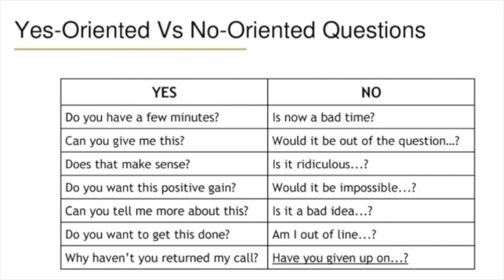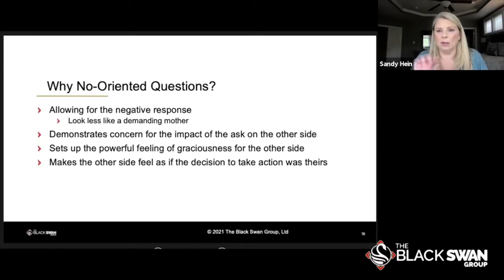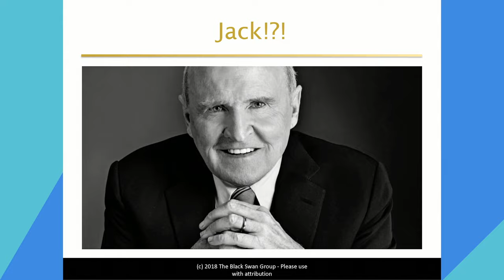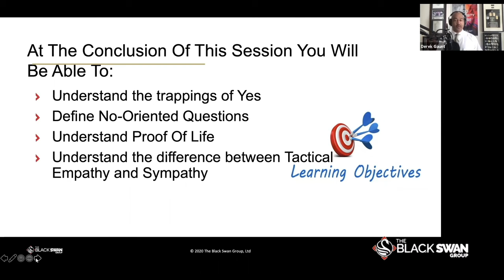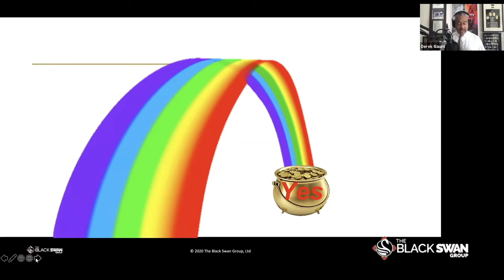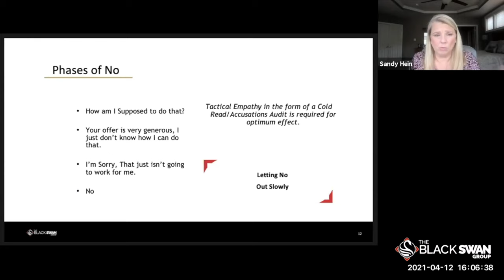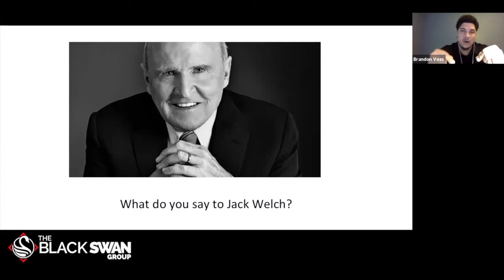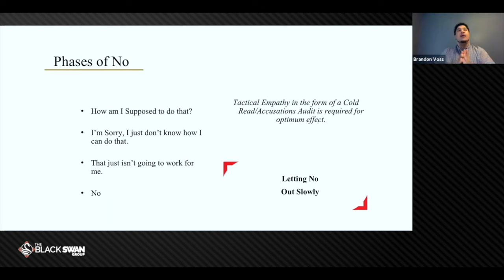Reject Them Gently (Using No-Oriented & Calibrated Questions)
What are "No-oriented questions" and how do they work? Why is it better to ask questions that get the other person to say no instead of yes? Chris Voss, Derek Gaunt, Brandon Voss, and Sandy Hein all answer these questions and more in this in-depth look at No-oriented questions.